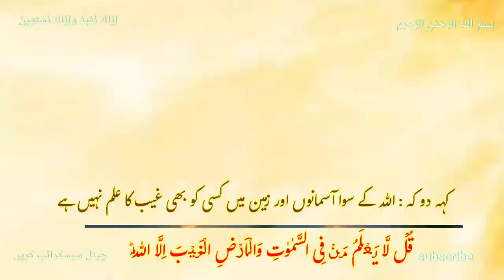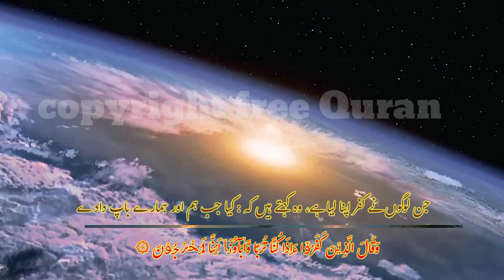emotional tilawat|| beautiful islamic quran|video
emotional tilawat
beautiful islamic quran